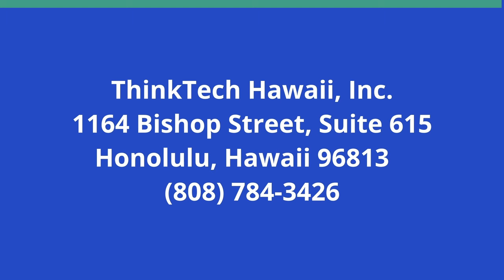Interview with David Wu (KwokTalk: Breaking Boundaries)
The Novelty Chinese American Actor HK 1990s.  The host for this show is Crystal Kwok.  The guest is David Wu.

How Asian American actors were perceived, treated, and portrayed in films and TV during the 1990s in the Hong Kong entertainment industry.